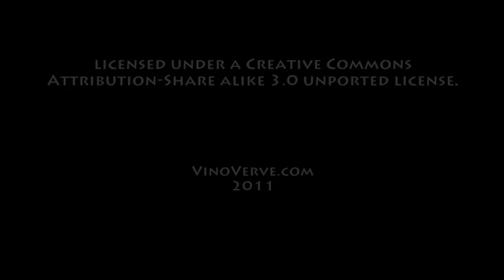October 29th Wine History